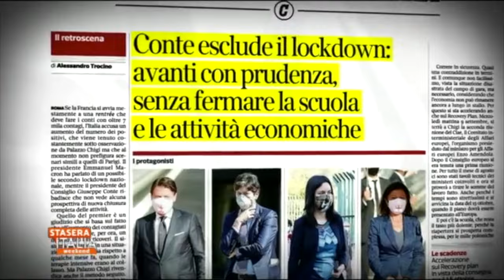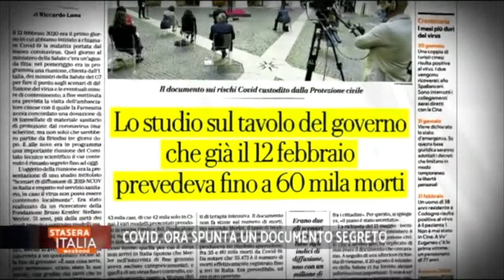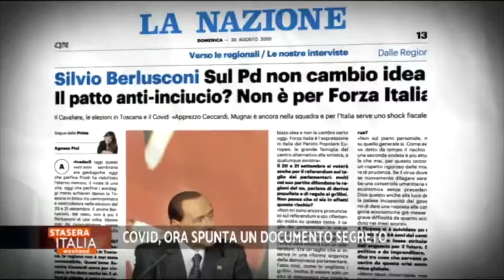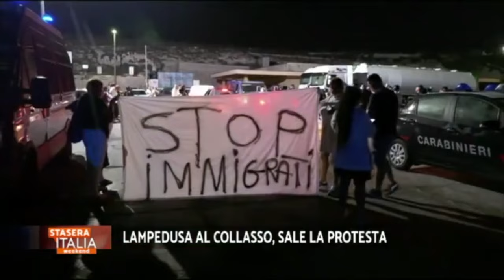Michele Gubitosa ospite a Stasera Italia News su Rete4 il 30/08/2020